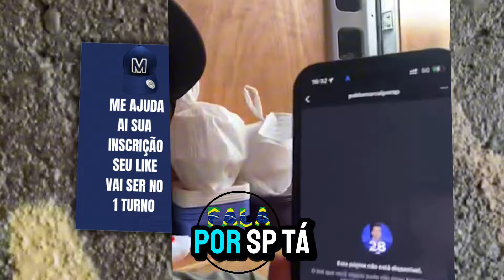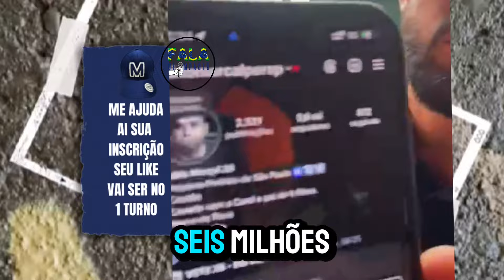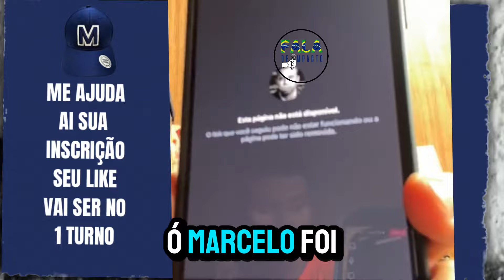🚨CHOCANTE CENSURA DE PABLO MARÇAL EXPOSTA REVELOU TUDO